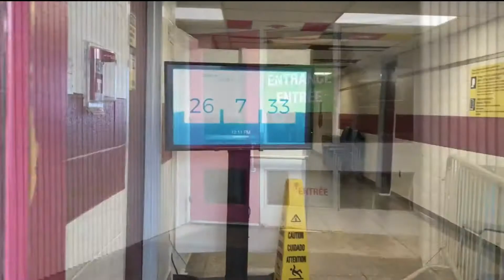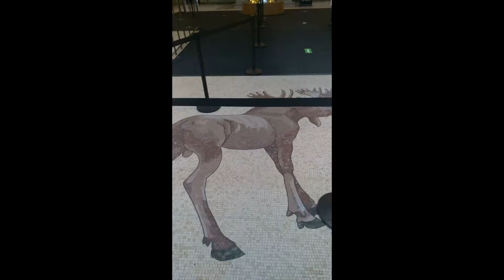Сдаем тест на COVID19 в КАНАДЕ | ЗВОНОК из школы | Нашествие бурундуков | Музей природы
Как мы сдавали тест ПЦР на Короновирус в Канаде. А также нашествие бурундуков, новый локдаун, музей Природы между локдаунами